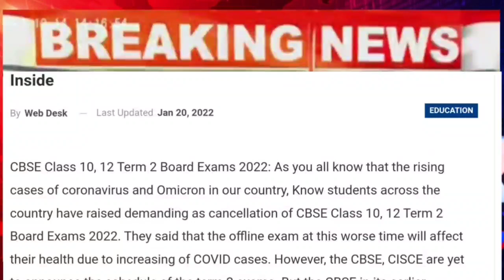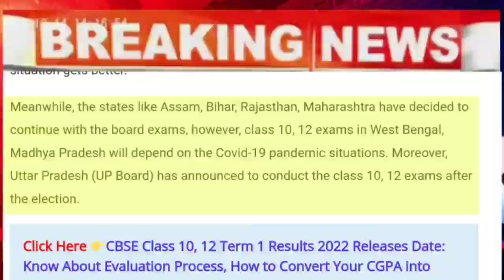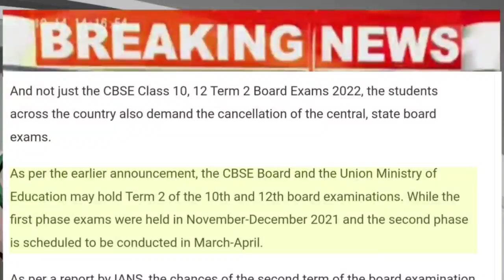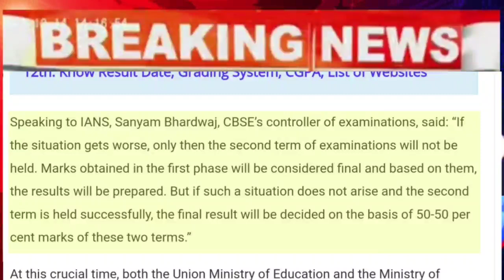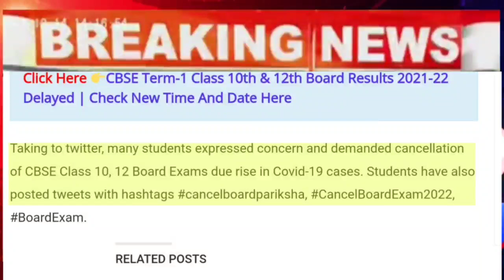Big Update For Students//Will Cancel Board Exam 2022//Education Department//Class10 & Class12 Exam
20 January 2022

students demqnd to cancel board exam 2022 due covid 19 situation.

HSLC & HS Exam 2022 Big Update//Ranoj Pegu Latest Announcement//Cancel Or Conduct HSLC & HS Exam

HSLC & HS Exam 2022 Big Update//Will HSLC & HS Exam Cancel Or May Postponed//SEBA-AHSEC Latest News

HSLC & HS Exam 2022 Big Update//Ranoj Pegu & Keshab Mahanta Breaking Announcement//SEBA & AHSEC News

HSLC Exam 2022 Big Update//SEBA Secretary Big Announcement//HSLC Pre-Board Exam Breaking News

Students//Schools Will Be Closed!//Will HSLC & HS Exam 2022 Be Held?//SEBA & AHSEC

Big Update For Students//Will Schools, Colleges Be Closed Again?//Ranoj Pegu Latest Announcement SOPBig Update For

HSLC & HS Exam Big Update//Ranoj Pegu Exam Breaking//Will Schools, Colleges Be Closed Any SOP Again

HSLC & HS Exam 2022 Big Update//SEBA & AHSEC Will Merge//Board Exam 2022//NEP Big  Changes From 2022

HSLC & HS Exam 2022 Big Update//SEBA & AHSEC Merge//Board Exam For Class 9 To Class 12 In NEP 2023

Big Update//SEBA & AHSEC Breaking//HSLC & HS Exam 2022 Big Update//New Education Policy Class 9 To 12

AHSEC Big Update//Today HS Special Exam Results Declared At 12Noon//How To Check Your Results

AHSEC Big Update//Finally HS Special Exam Results Date Announced//How To Check Your Results

News | Results of HS Final Exam(Special) to be declared on 11 Dec

special hs exam result will be announced tomorrow.
students will get results at 12pm on 11 December
Big Breaking//AHSEC Big Update Issue//When HS Special Exam Results Declared//How To Check Results

Important Info//Will SEBA Conducte Compartmental Exam//When HS Special Exam Results Will Declared?

Big Update//Special Exam 2021 Pass Percentage//HSLC & AHM Special Exam Results Has Been Announced

SEBA Big Breaking

Big Update For Students//HSLC & HS Special Exam Results Date//Will Compartmental Exam Held In 2021

Big Update//SEBA-AHSEC Exam Date Announcement//HS & HSLC Special Exam Results//HS Exam Form Fillup

Assam HSLC/AHM (Special) Examination Results To Be Declared Tomorrow

Big Announcement//Will Schools & Colleges Be Closed Again?//Any New SOP For Students?//Breaking

Assam | No Lockdown in Assam: CM Himanta Biswa Sarma